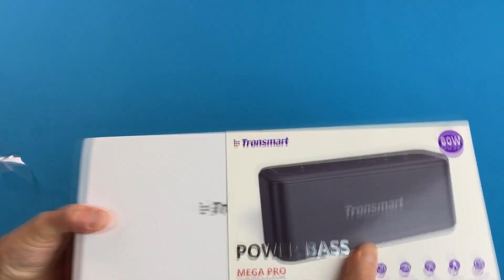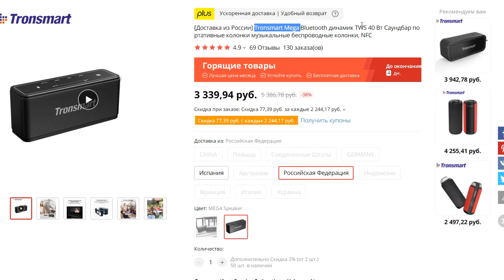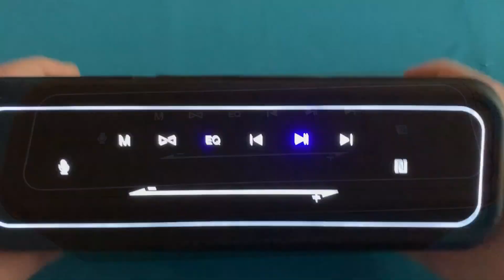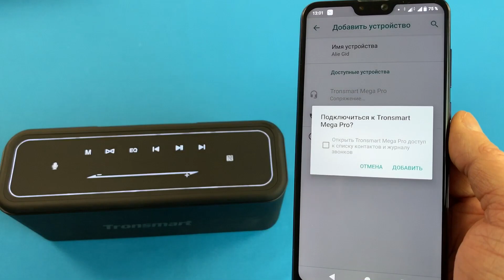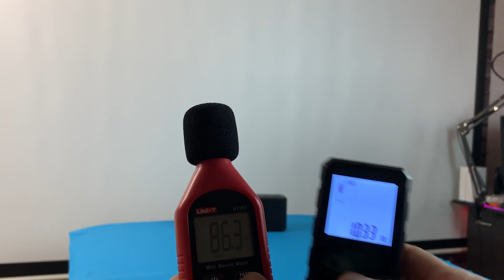НОВИНКА 2020 Bluetooth КОЛОНКА Tronsmart Mega PRO 60W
✅ Контакты:
◆► Моя почта: а перед этим, чтобы получить чёткий ответ, прошу посмотреть видео, как чётко и коротко нужно задавать вопросы и как писать не стоит
видео по ссылке!

◆►◆►Так же Ребятки и милые Женщины, зрители моего канала. Приглашаю Вас в группу ВК С классной женской одеждой с Али.
Где мужчины могут найти подарок своим любимым, а женщины, что то присмотреть для себя.

Дорогие друзья! от всей души благодарю Вас за то, что Вы со мной!) За Вашу поддержку, лайки, и приятные комментарии, которые так греют душу)

Любви и крепкого Вам здоровья друзья.
Ваш 🦔